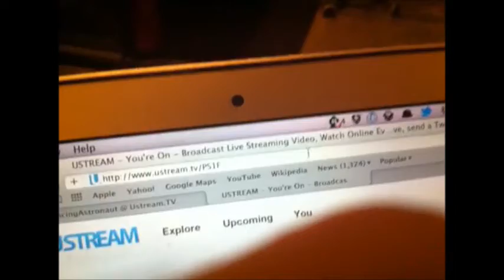Afrojack & Dancing Astronaut Live Stream (21/10/2012)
Really wanted to share this old one! If you have never seen it before I think it's time to hear some old unreleased tracks from Afrojack